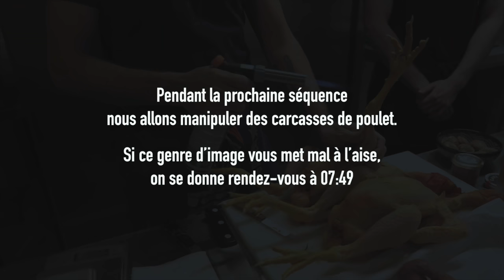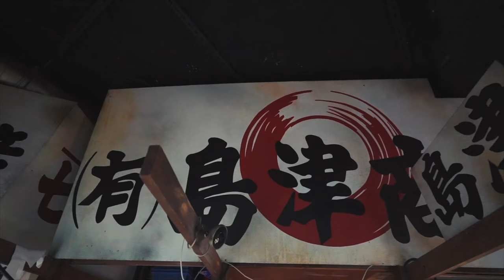Ramen 2€ VS 1 000 000 000€ avec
les ramens c’est bon.

Merci beaucoup à Jean Baptiste Jonathan et Kevin pour avoir participé à cette vidéo !

Montage Emeric

Cadrage Antonin Gateau